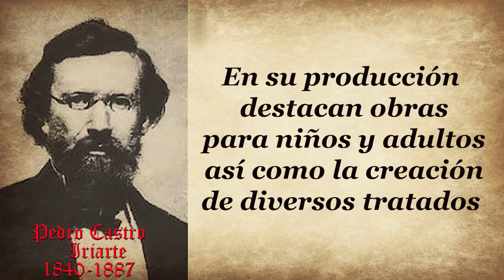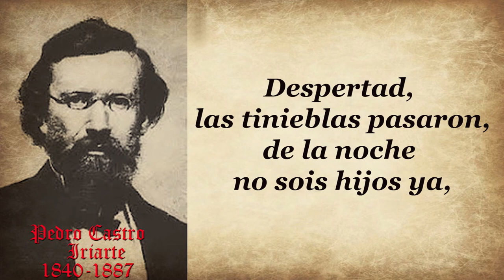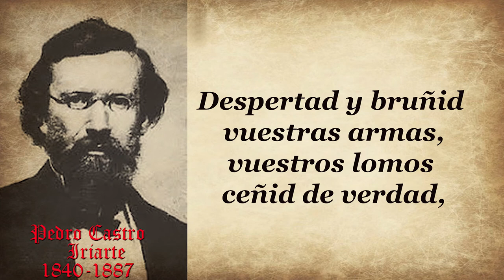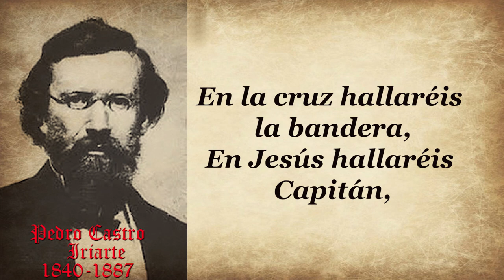75-PEDRO CASTRO IRIARTE DESPERTAD, DESPERTAD, OH CRISTIANOS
AUTOR: PEDRO CASTRO IRIARTE
HIMNO: DESPERTAD, DESPERTAD, ¡OH CRISTIANOS!

Despertad, despertad, ¡oh cristianos!
Vuestro sueño funesto dejad,
Que el cruel enemigo os acecha
Y cautivos os quiere llevar.
Despertad, las tinieblas pasaron,
De la noche no sois hijos ya,
Que lo sois de la luz y del día,
Y tenéis el deber de velar.

Despertad y bruñid vuestras armas,
Vuestros lomos ceñid de verdad,
Y calzad vuestros pies, aprestados
Con el grato evangelio de paz.
Basta ya de pereza mortal,
Revestid, revestid vuestro pecho
Con la cota de fe y caridad.

La gloriosa armadura de Cristo
Acudid con anhelo a tomar,
Confiando que el dardo enemigo
No la puede romper ni pasar.
¡Oh cristianos, antorcha del mundo!
De esperanza el yelmo tomad,
Embrazad de la fe el escudo
Y, sin miedo, corred a luchar.

No temáis, pues de Dios revestidos,
¿Qué enemigo venceos podrá,
Si tomáis por espada el Espíritu,
La Palabra de Dios Jehová?
En la cruz hallaréis la bandera,
En Jesús hallaréis Capitán,
En el cielo obtendréis la corona.
¡A luchar, a luchar, a luchar!

Pedro Castro tenía su origen
en una familia gallega. Nació en 1840 en Madrid. Estuvo casado con doña Obdulia Martínez con la que tuvo dos hijos.
Partió con su Salvador el 7 de septiembre de 1887.
Se unió a la Iglesia del Redentor en el momento de los comienzos de esta en 1869.
De joven, trabajaba como cajista en una imprenta cuando recibió un pedido para imprimir los primeros folletos evangélicos en Madrid. Mientras armaba cada frase, letra a letra, el mensaje de la Palabra de Dios  le llamó la atención.

Por el mismo tiempo, Antonio Carrasco y dos ingleses empezaron a tener reuniones evangelísticas en la imprenta todas las mañanas. Contestaban a las preguntas del joven con la Biblia.
Así conoció el Evangelio y empezó a servir al Señor. Pasó del oficio de la imprenta a ser un escritor y poeta muy respetado, produciendo muchas poesías, prosa y cuentos para niños de la calidad de los clásicos. Además, escribió y tradujo himnos.
Fue un fiel pastor durante la época de persecución. Dios lo usó para organizar la primera iglesia evangélica en Valladolid y otras en Madrid.
 Se trasladó a Valladolid como presbítero y rector de la comunidad de la Iglesia de los Antiguos Mártires de Valladolid.
De vuelta a Madrid colaboró como asistente del pastor Juan Bautista Cabrera.
Además de su labor como ministro destacó y mucho en las vertientes literaria y musical.
Su actividad como poeta y escritor es muy prolífica con una gran producción poético romántica.
También  escribió temas espirituales y de actualidad social.
 La mayor parte de su producción literaria se publicó en los semanarios La Luz y El Cristiano.
Como músico creó multitud de himnos religiosos. Editó un himnario con sus propias composiciones, siendo este, el Primer Himnario Protestante empleado en España e Hispanoamérica con melodías propias.
En su producción  destacan obras para niños y adultos así como la creación de diversos tratados de metodología musical, muy avanzados para su tiempo. Compuso poemas musicales y libros para la formación musical de niños.

También fue el traductor del maravilloso himno:      SANTA BIBLIA PARA MI